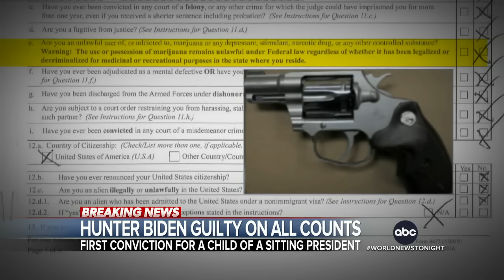Hunter Biden found guilty on all 3 felony counts in federal gun case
President Joe Biden's son, Hunter Biden, has been found guilty on three felony counts related to his purchase of a firearm in 2018 while allegedly addicted to drugs.